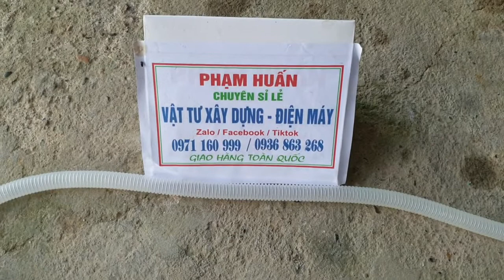Vòi bơm dung dịch, bơm phụ gia đúc con kê bê tông